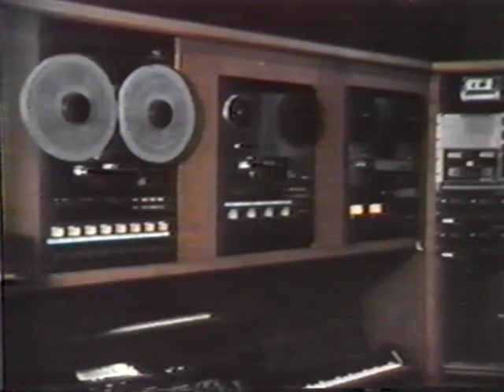Star Wars Laserdisc Ben Burtt Sound Interviews